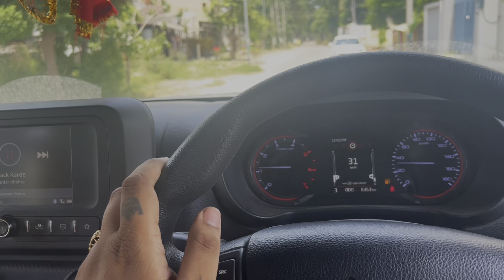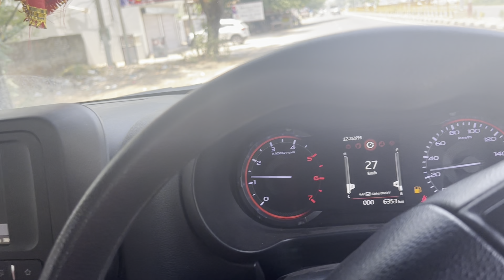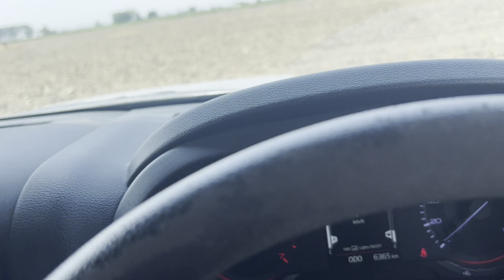Thar vs Tractor thar sdi jit gyi open challenge for any one new verna red colour next vlog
Thar apni saan ah saan open challenge